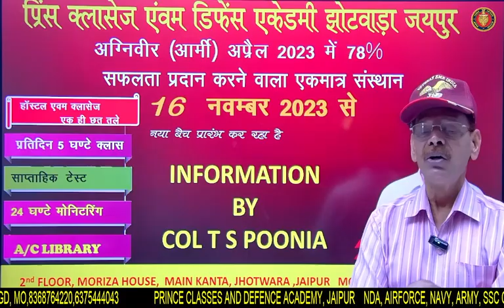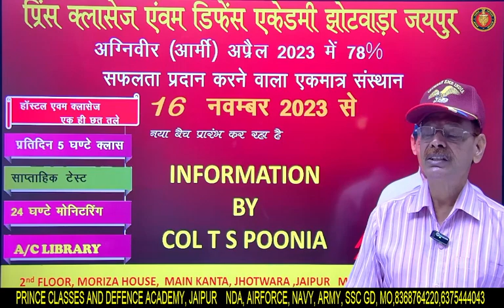प्रिन्स डिफेंस अकैडमी में क्या खास होता है by col टी एस पुनिया साहब देगे जानकारी देखो 🇮🇳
sukrat motivational story in hindi
एक बार एक व्यक्ति ने महान Philosopher सुकरात से पूछा कि “सफलता का रहस्य क्या है?” – What is the secret of success?

सुकरात ने उस इंसान को कहा कि वह कल सुबह नदी के पास मिले, वही पर उसे अपने प्रश्न का जवाब मिलेगा।

जब दूसरे दिन सुबह वह व्यक्ति नदी के पास मिला तो सुकरात ने उसको नदी में उतरकर, नदी गहराई की गहराई मापने के लिए कहा।

वह व्यक्ति नदी में उतरकर आगे की तरफ जाने लगा| जैसे ही पानी उस व्यक्ति के नाक तक पहुंचा, पीछे से सुकरात ने आकर अचानक से उसका मुंह पानी में डुबो दिया। वह व्यक्ति बाहर निकलने के लिए झटपटाने लगा, कोशिश करने लगा लेकिन सुकरात थोड़े ज्यादा Strong थे। सुकरात ने उसे काफी देर तक पानी में डुबोए रखा।

कुछ समय बाद सुकरात ने उसे छोड़ दिया और उस व्यक्ति ने जल्दी से अपना मुंह पानी से बाहर निकालकर जल्दी जल्दी साँस ली।
सुकरात ने उस व्यक्ति से पूछा – “जब तुम पानी में थे तो तुम क्या चाहते थे?” व्यक्ति ने कहा – “जल्दी से बाहर निकलकर सांस लेना चाहता था।”
prince defence academy Jaipur